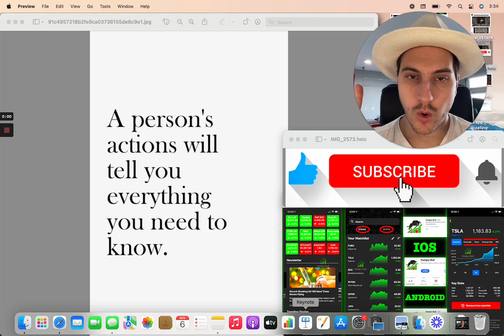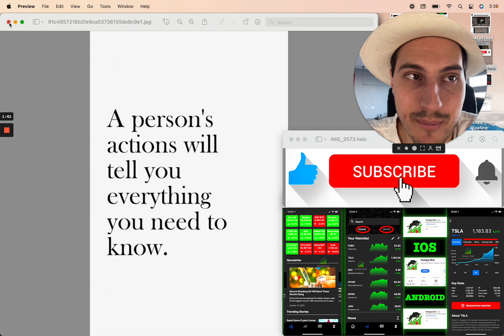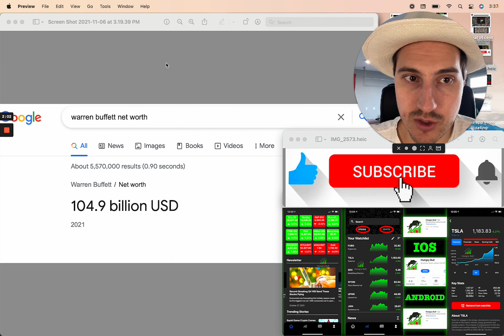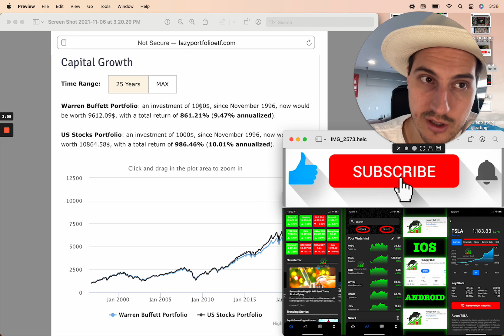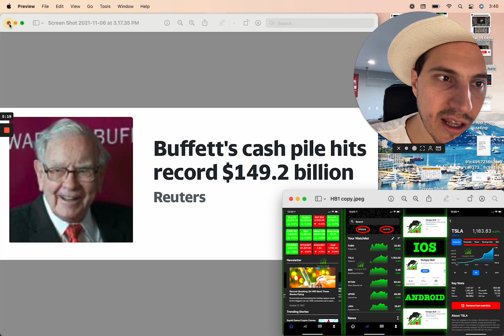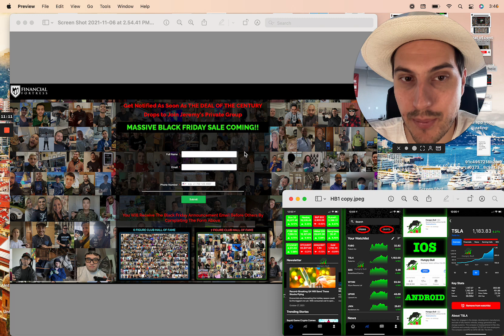WARREN BUFFETT - HUGE WARNING TO STOCK MARKET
HUGE BLACK FRIDAY SALE COMING FOR MY JOINING MY PRIVATE STOCK GROUP! Link to get on notification list

Folks Warren Buffett just gave the stock market a huge in direct warning. Warren Buffett and Berkshire Hathaway has a cash pile of a record 150 billion dollars now. This is even after Warren Buffett and Berkshire Hathaway bought back a ton of their own stock.

Financial Education